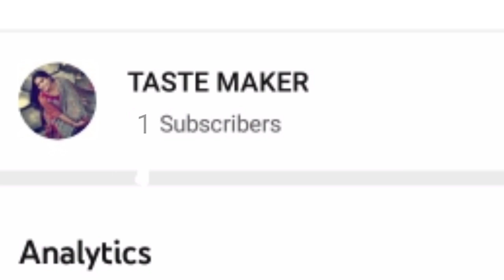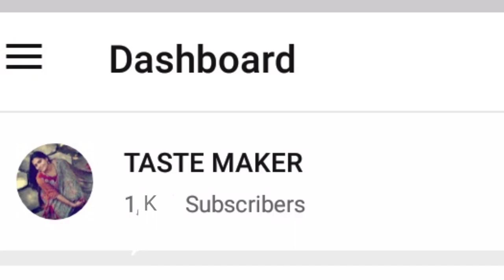Thanks for supporting me/Thanks for 1k subscriber's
Hai dears. 🤝🤗🤝
This is my 51 video.In this video I have posted  my one subscriber journey.Hope u will all enjoy this video.

🤗🤗Happy cooking,🤗🤗